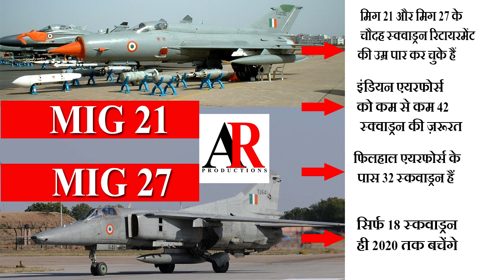मोदी क्यों चाहते हैं राफेल को जल्दी लाना I Why Modi in Hurry to Induct Rafale in Indian Airforce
On 23 September 2016, Indian Defence Minister Manohar Parrikar and his French counterpart Jean-Yves Le Drian signed the contract for the purchase of 36 off-the-shelf Rafales in a deal worth 7.8 billion Euros. The first Rafale warplanes are slated to be delivered roughly within 18 months of the signing of the deal.[20][21] The first aircraft will be delivered to the IAF by early 2019, with the full complement of aircraft to be delivered by 2022